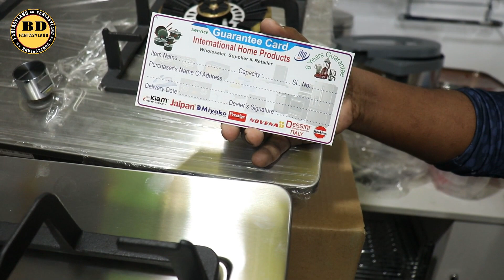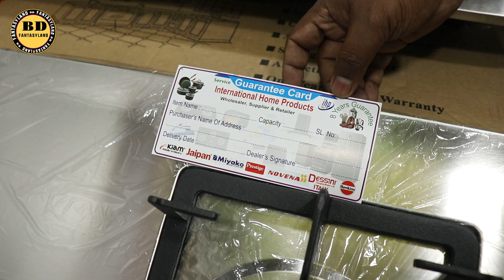জানুন SS স্টীল বডির গ্যাসের চুলার দাম//Gas Stove Price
🏘দোকানের ঠিকানা
আই এইচ পি

মো: ইমরান হোসেন পাপ্পু

দোকান নং👉১০১,১১০,১১৯ নিচতলা,
নিউ মার্কেট সিটি কমপ্লেক্স, বিশ্বাস বিল্ডার্স, ঢাকা -১২০৫

এটা কোন দোকানের নাম্বার নয় 👇👇
মোবাইল: ০১৬৭২২৫৫৩৪২